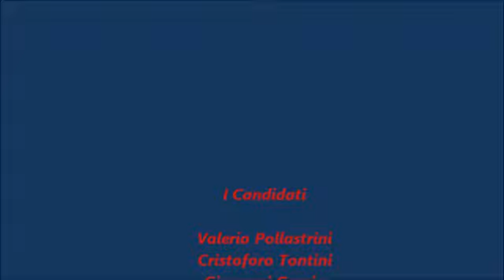Il Granchio - Confronto Pubblico Candidati Sindaco di Anzio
Il confronto pubblico tra tutti i candidati sindaco di Anzio presso il Serpa Hotel 20/05/2013